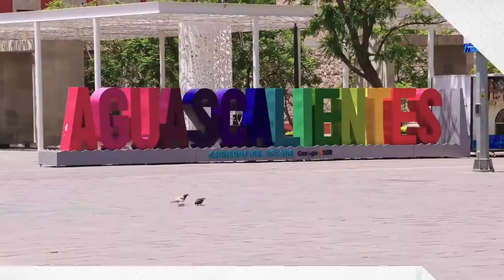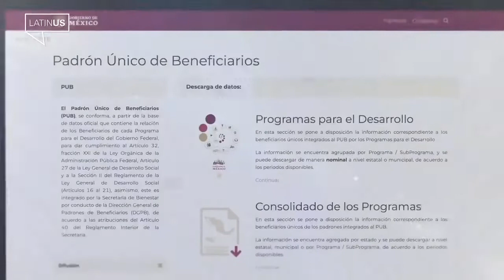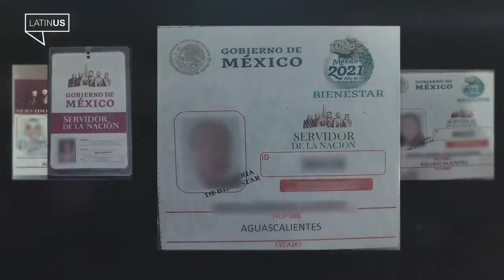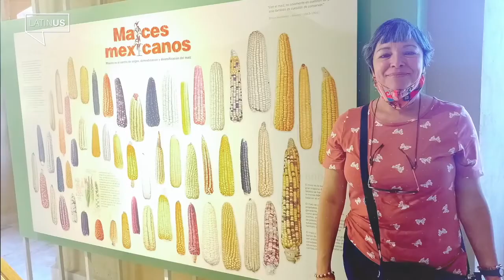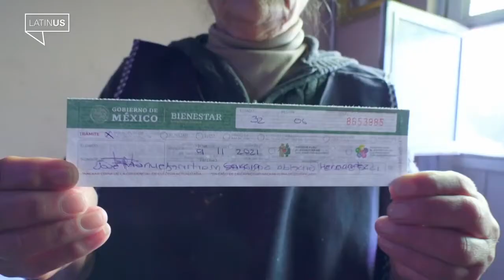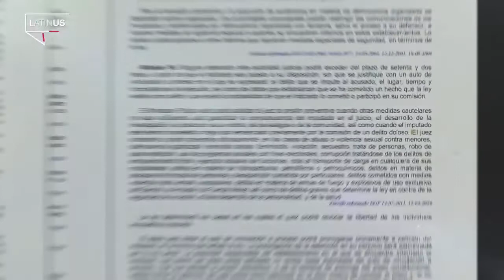Por coaccionar el voto presenta PAN denuncia penal contra Nora Ruvalcaba y funcionarios de Bienestar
Con base en reportaje de Latinus se solicita acción penal contra Nora Ruvalcaba, el partido Morena, Enriqueta Vilchis Hernández, Berenice Romo Tapia, Jesús Ricardo Barba Parra, Aldo Ruíz Sánchez y Gil Gutiérrez, así como su inmediata separación del cargo

Aguascalientes, Ags. 23 de mayo 2022.- La dirigencia del Partido Acción Nacional (PAN), presentó hoy lunes una denuncia formal ante la Fiscalía Especializada en Materia de Delitos Electorales del Estado de Aguascalientes, por acciones de coacción del voto y uso indebido de recursos públicos por parte de funcionarios de la Secretaría del Bienestar federal, con sede en Aguascalientes, a efecto de posicionar electoralmente a la candidata postulada por el partido político Morena.
La denuncia fue interpuesta de manera directa por Javier Soto Reyes, representante propietario del Partido Acción Nacional ante el Consejo General del Instituto Estatal Electoral Electoral del Estado de Aguascalientes, con base en la investigación realizada por el equipo del periodista Carlos Loret de Mola y publicada la semana anterior en el medio norteamericano Latinus.
Dentro del cuerpo de la misma se especifica que, derivado de la pieza periodística, quedaron al descubierto hechos que pudieran constituir delitos en materia electoral, cometidos por parte de Enriqueta Vilchis Hernández, Coordinadora de los Programas Federales de la Secretaría de Bienestar en Distritos Locales de los Servidores de la Nación en el Estado de Aguascalientes; Berenice Anahí Romo Tapia, Subdelegada de la Secretaría de Bienestar en el Estado de Aguascalientes; Aldo Ruíz Sánchez, Coordinador Operativo Territorial del Partido Político MORENA; Gil Gutiérrez, Consejero Nacional de Morena; Jesús Ricardo Barba Parra, Representante del Partido MORENA ante el Instituto Estatal Electoral de Aguascalientes; José Alejandro Peña Villa, Senador de la República; Nora Ruvalcaba Gámez, candidata del Partido Político MORENA y el propio partido Morena.
Dentro del reportaje que da origen a la denuncia, se especifica textualmente que “en Morena, utilizan los padrones de los programas sociales federales y la estructura de la secretaría del bienestar para coaccionar el voto en favor de su candidata a la gubernatura de Aguascalientes, Nora Ruvalcaba Gámez. Denuncias de Servidores de la nación y dos audios en poder de LATINUS muestran cómo se ha instruido a servidores públicos para movilizar el aparato del Gobierno Federal con fines electorales rumbo a los comicios del 5 de junio. Los servidores de la nación entrevistados aseguran que deben convencer a 300 personas por semana utilizando el padrón de beneficiarios de programas sociales en Aguascalientes, todo de acuerdo al tamaño de la Colonia o de la sección que les corresponde para ir generando una especie de pirámide que va aumentando la cantidad de personas a las que se les pide votar por Morena”.
Ante ello, se hace notar que existe un notorio uso de programas sociales y desvío de recursos públicos con la finalidad de beneficiar de manera ilegal a un tercero, en este caso, su utilización para fines electorales, en beneficio de la candidata Nora Ruvalcaba Gámez y el Partido Morena, por lo cual y al ser considerado el uso de los programas sociales con fines electorales como delito grave se pide la prisión preventiva oficiosa para  Enriqueta Vilchis Hernández, Coordinadora de los Programas Federales de la Secretaría de Bienestar en Distritos Locales de los Servidores de la Nación en el Estado de Aguascalientes y de Berenice Anahí Romo Tapia, Subdelegada de la Secretaría de Bienestar en el Estado de Aguascalientes.
Adicionalmente se exige la emisión de una medida cautelar de suspensión provisional del cargo, dado que las personas denunciadas están utilizando directamente en favor de la candidata a la Gubernatura Nora Ruvalcaba Gámez, postulada por el Partido Político MORENA, a través de los recursos humanos, traducidos en recursos públicos, para posicionarla ante el electorado del Estado de Aguascalientes, al tiempo que uso de recursos públicos en favor de la candidata de MORENA, incide en la equidad de la contienda electoral.